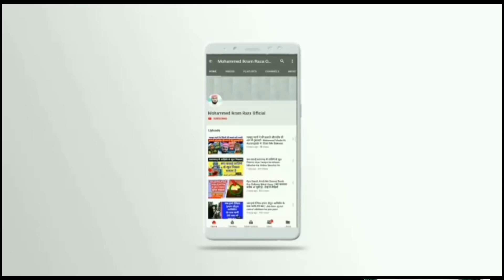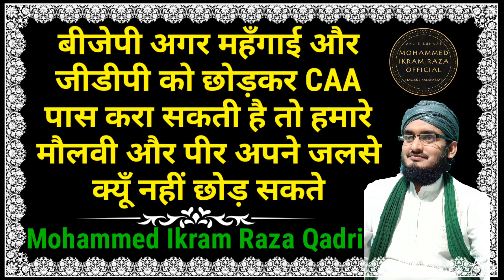BJP Fully Exposed | Aakhir Parliament Me CAB Kyun Laya Gaya | Kaha Hen Ummat Ke Peer Aur Molvi Log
Allah Hafiz ❤️🙏❤️🙏